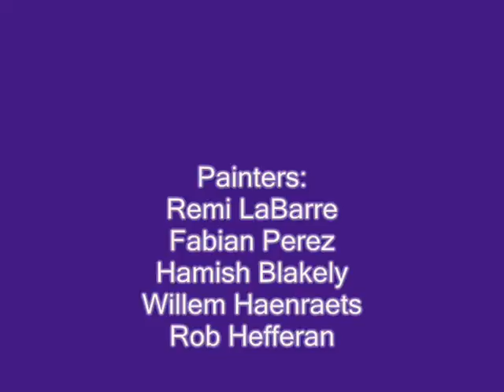Miss Li - Forever Drunk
Painters: Remi LaBarre, Fabian Perez, Hamish Blakely, Willem Haenraets, Rob Hefferan